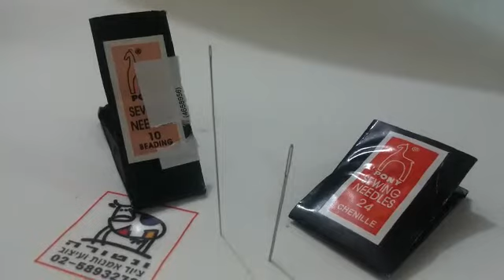סט מחטי רקמה